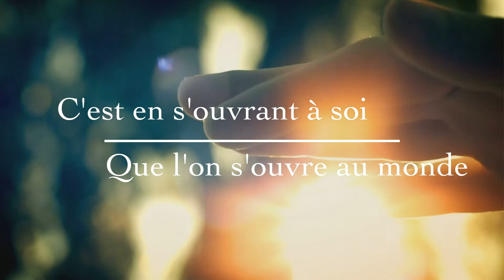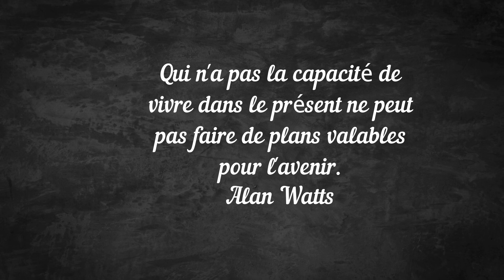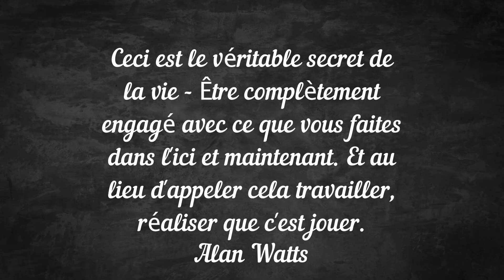La MAGIE du moment présent | Tête et Coeur Podcast #11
Qu'est ce que le moment présent ? Qu'est ce qu'il apporte?
Bien plus que vous ne le pensez...

Good vibes

❀ Ecouter les podcasts de développement personnel, coaching, santé holistique :
❀ Ebook 30 recettes saines